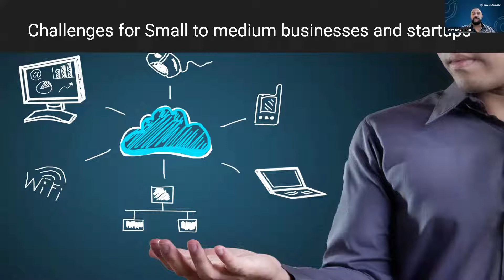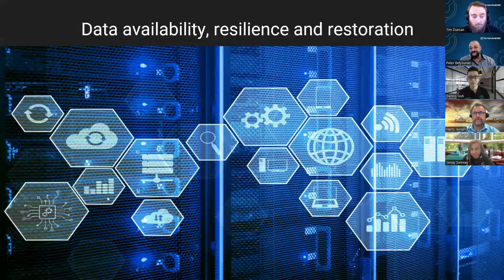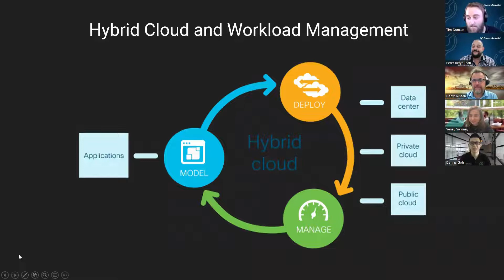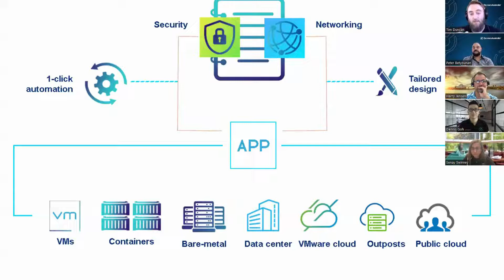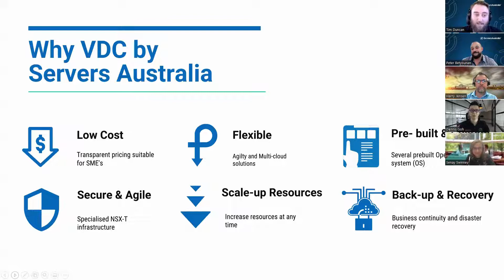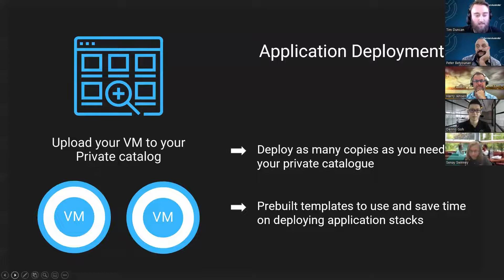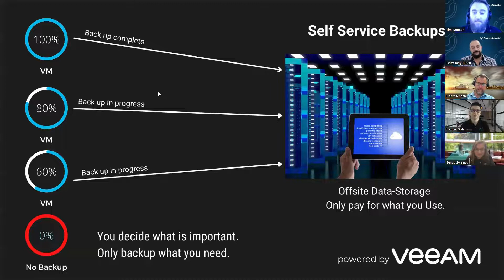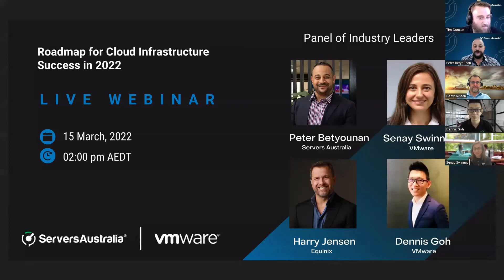VMware and Servers Australia Webinar | Roadmap for Cloud Infrastructure Success in 2022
Roadmap for Cloud Infrastructure Success in 2022

Over the last two years, many businesses have adapted and improved their cloud infrastructure to meet demands such as remote working and an increased workload.

Cloud infrastructure technology has evolved alongside these business changes. As organisations begin to move forward from the pandemic, it’s important that small and medium businesses proactively determine their cloud infrastructure roadmap now. This will enable continued success and effective risk management in 2022.

In this live webinar, Servers Australia, in partnership with VMware, will discuss cutting-edge approaches to cloud technology, the true cost of outages and restoration time, and how to address data security and ransomware risks.

By discussing these topics, businesses will understand how to build a clear roadmap for success this year and learn about technologies revolutionising how SMEs approach their cloud infrastructure.

Webinar especially for SMEs and startups

The webinar is for startups, small and medium business owners, CTOs, CEOs, COOs, and cloud infrastructure teams who want to simplify their billing, eliminate hidden costs, resolve OPEX and CAPEX issues, and enjoy greater transparency with their cloud services.

You’ll learn about how cloud infrastructure has changed over the last two years, the risks to organisations, and how your business can proactively implement agile solutions that meet your needs while addressing security and workload availability risks.